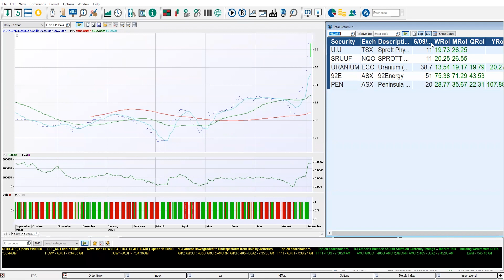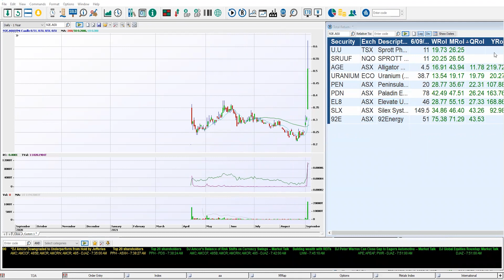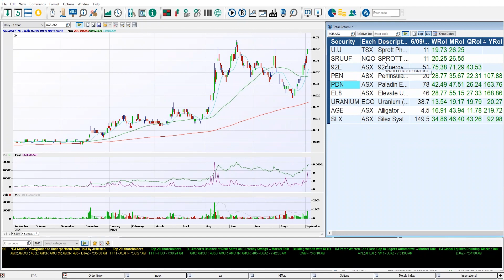Has the uranium rally just started again? | Top 6 ASX Uranium Miners | PDN AGE PEN SLX EL8 92E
Uranium miners have rallied as the spot prices of U308 has run from $30 to $38 / lbs. Leading ASX miners have gained near 100% from their lows, some breaking out of Volatility Contraction Patterns and forming a Power Play set up - similar to a High and Tight Flag (HTF).

The HTF can often be a precursor to yet another strong rally, often as powerful as the initial rally - in this instance 100% gains from the lows. Share In Play zeros in on the Top 6 performers to assess the breakout point and charts behind these rallies. Most all of these leaders created a Pocket Pivot before starting their most recent rallies and the best rallies came from Volatility Contraction Patterns (VCP s).

The strongest rallies have come from the Small-Cap miners, out-performing the larger caps that contribute to the theme help drive the market as the ASX200 reaches new highs. Finer Market Points looks at the best small-caps to understand their charting patterns, volume, timing, and gains to find Pocket Pivots, Volatility Contraction Patterns, Buyable Gap Ups, and High and Tight Flags.

Shares In Play looks at to see what's behind the strongest gainers on the market's leading themes.

Trading Pocket Pivots from Gil Morales and Chris Kacher's extension of William O'Neil and his CAN SLIM trading methods:

Start 0:00
Peninsula Energy Ltd PEN ASX 0:38
Alligator Energy AGE ASX 1:32
Silex Systems SLX ASX 2:00
Paladin Energy Ltd PDN ASX 2:35
Elevate Uranium Ltd EL8 ASX 3:27
92Energy 92E ASX 4:20
Quarterly Performance 5:02
Annual Performances 5:31